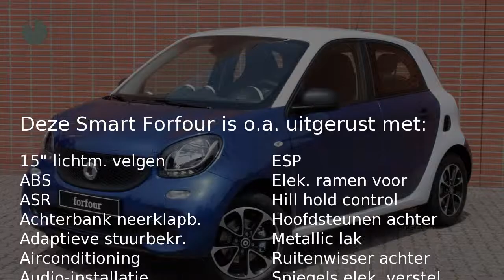Smart Forfour 1.0 52 kW Pure